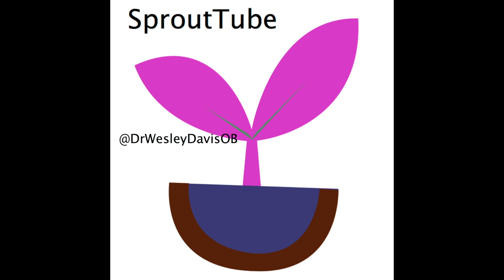Danger of placental encapsulation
There area many claims of benefits of placental capsulation. However, a recent article from the CDC indicated there are some serious risks also.